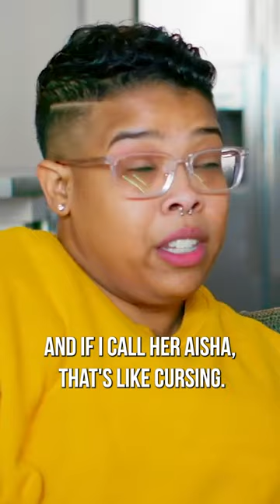Only we get to call Suroujee & Aisha by their first names. To each other, it's BABY or bad news.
The Shows You Love and NEW BL+ Originals & FULL EPISODES!